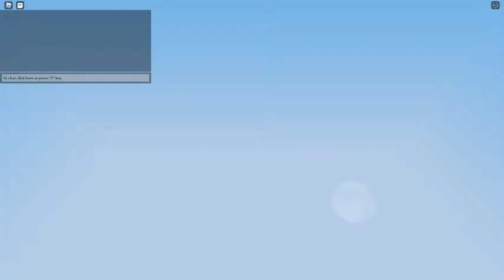Speedrunning roblox bedwars 2 (gone wrong)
spedrunning roblox bedwars